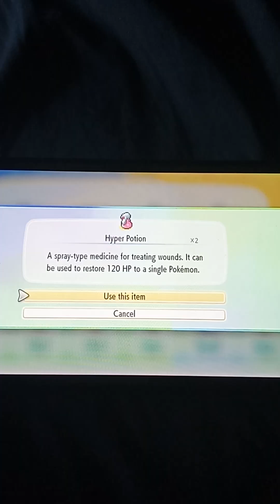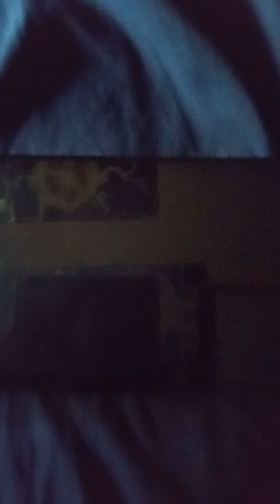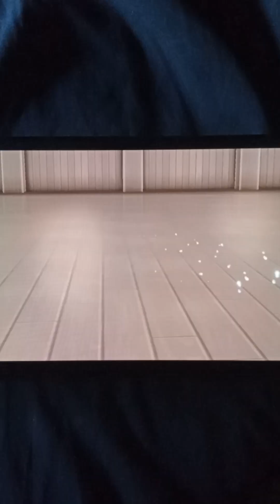Pokémon inkysora edition episode 47: vs. koga part 2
After taking on tough trainers and working my around an invisible maze, I take on the gym leader master koga!

Notes:
1: this is the first video of the series to release in 2025.